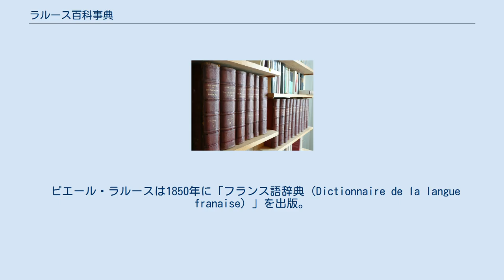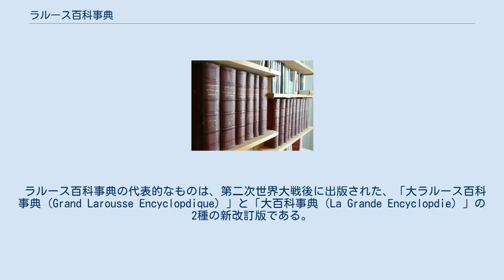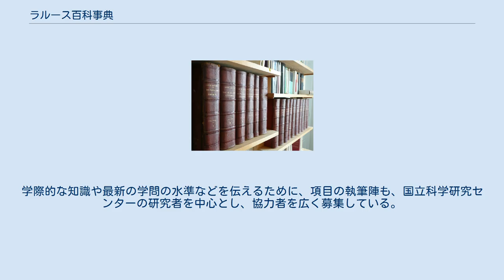ラルース百科事典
ラルース百科事典 ラルース百科事典（ラルースひゃっかじてん、仏: Grand Dictionnaire universel du XIXe siècle）は、フランスの代表的な百科事典である。
創始者は文法学者のピエール・ラルースであり、彼は1852年にラルース書店（ラルース出版社とも）を創立した。
そのため、ラルース書店によって刊行されている。
百科事典ではあるが、辞典的な事項を加味した小項目主義が特色である。
現在、「20世紀ラルース」や「百科大ラルース」「3巻カラー・ラルース」「小ラルース」などが存在。
 ピエール・ラルースは1850年に「フランス語辞典（Dictionnaire de la langue franaise）」を出版。
これが好評であったため、1952年に友人とともにラルース書店を設立し、国語の教科書や文法書などに新たな工夫を盛り込んだものなどを発行して、人気を集めた。
彼はこれをもとに、国民教育的発想から百科事典の大衆化を計画。
自身の経験を生かし、小項目主義で図版を多く使用した「19世紀世界（万有）百科事典（Grand dictionnaire universel du XIX siècle）」を刊行し、完成する1年前にラルース自身は逝去となったものの、後継者によりその意志が受け継がれ、現在に至るまでの発展の基礎を築いた。
 ラルース百科事典の代表的なものは、第二次世界大戦後に出版された、「大ラルース百科事典（Grand Larousse Encyclopdique）」と「大百科事典（La Grande Encyclopdie）」の2種の新改訂版である。
 大ラルース百科事典は、全10巻（1960～1964）と補遺2巻（1969、1975）で小項目主義となっており、収録項目は16万5000。
挿画や写真、地図などを多く使用し、簡潔な記述となっているのが特徴。
1982年からはまた新たに改訂版が編集されている。
 大百科事典は、20巻（1971～1976）と索引（1978）および補遺（1981）で構成され、知識を総合的または評価的に知らせることが趣旨である。
大ラルース百科事典とは対照的に、大項目主義となっており、収録項目の数は8000余と少ないものの、それらの項目に関連した重要事項を掲載し、体系的に解説や挿画、地図や年表等もより大きく楽しいものとなっている。
学際的な知識や最新の学問の水準などを伝えるために、項目の執筆陣も、国立科学研究センターの研究者を中心とし、協力者を広く募集している。
人名項目も同じシステム。